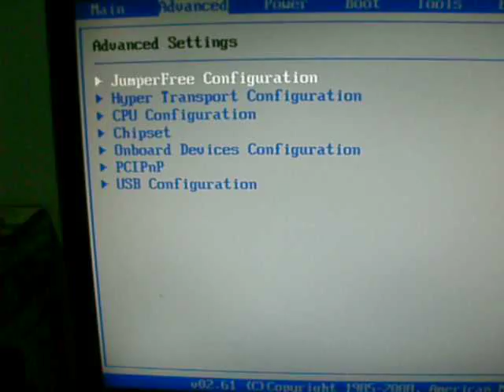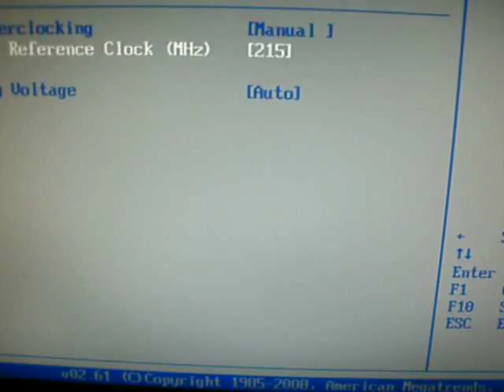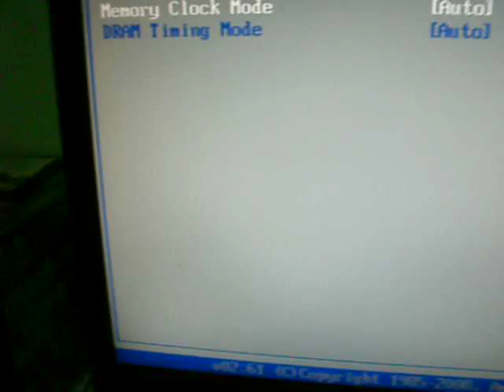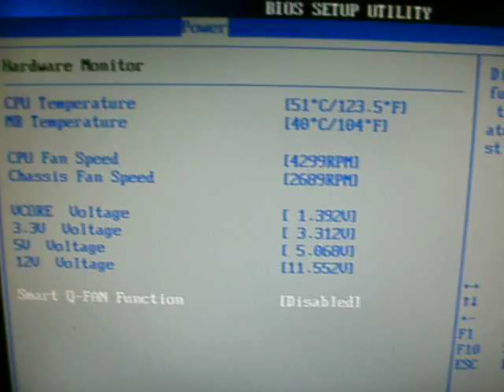How To Overclock Your AMD CPU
This tutorial will show you how to overclock AMD cpus